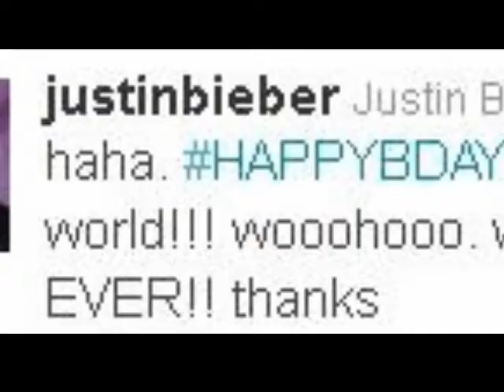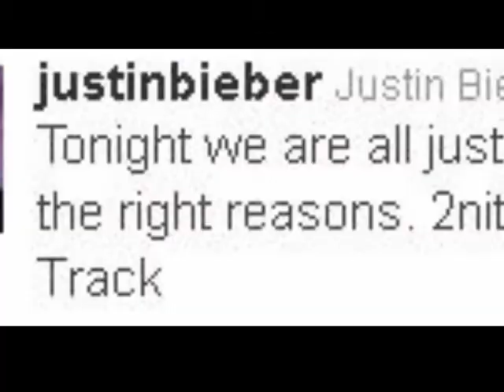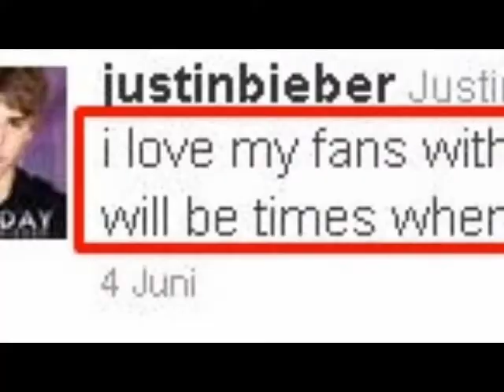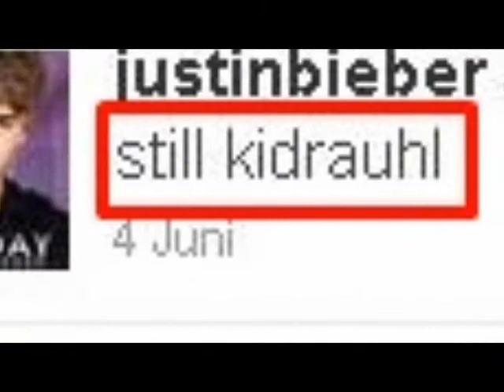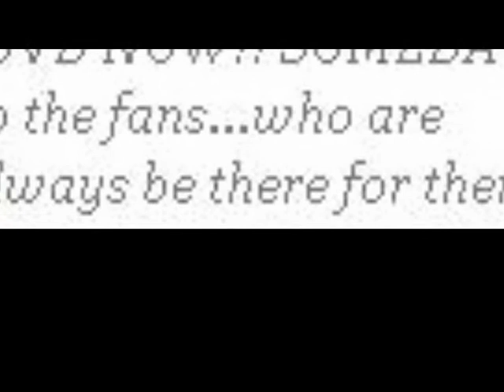Justin Bieber and Beliebers.{♥}.